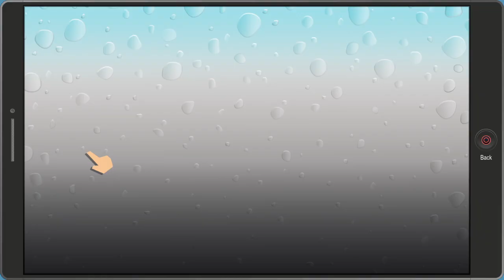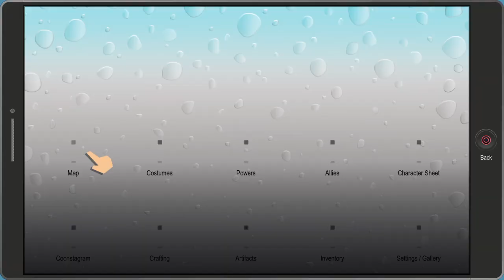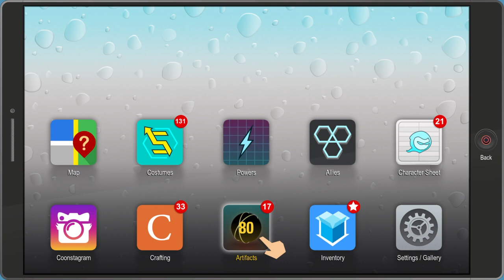South Park™: The Fractured But Whole™ Final Girl Only episode 3